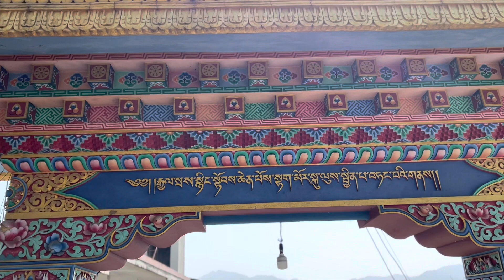Takmo-lus-jin, sacrificing bodhisattvas life to save Tiger Mother and her 5 cubs.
In Nepal before Gutamma Buddha was born, a prince of that place sacrificed his life to save A tiger mother and her 5 cubs and later in next life. He became the Buddha and the Tiger mother came in the form of young girl who offer Milk rice to Buddha and he gain his strength back from the 6 years of meditation. And the first 5 students were the 5 cubs he saved in his previous life.